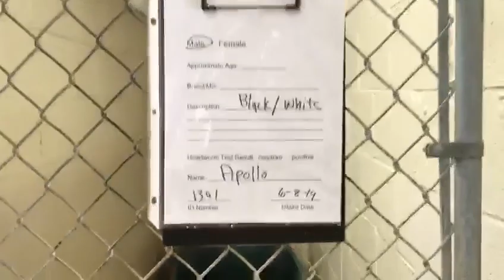Apollo - intake building - 6.6.19